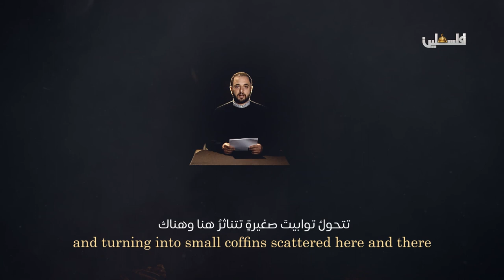"لا يمكنني إمساك اصدقائي وهم يتطايرون بعد الصواريخ" نص الكاتبة الشهيدة هبة ابو ندى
نصوص في زمن الحرب
لمتابعتنا على وسائل التواصل الاجتماعي